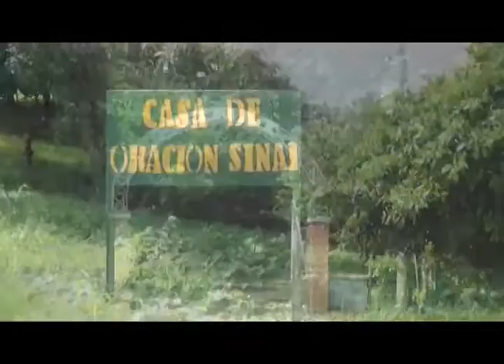Clero de la Diócesis de Granada finalizó la semana de ejercicios espirituales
El paso viernes 9 de octubre finalizó la semana de ejercicios espirituales del clero de la Diócesis de Granada, quiénes junto a nuestro obispo Jorge Solórzano se trasladaron hasta el centro de retiro Sinaí en el departamento de Rivas, para vivir una semana de renovación espiritual.